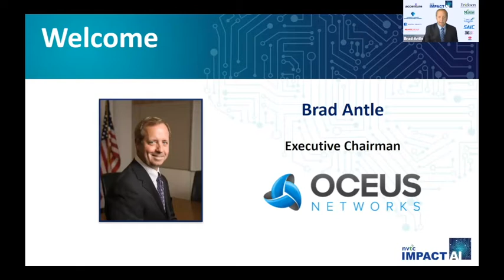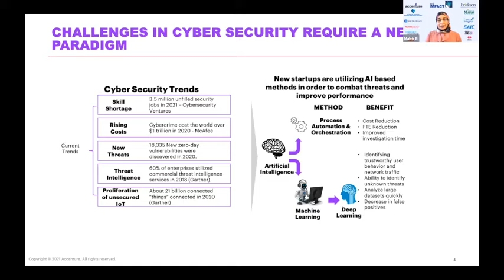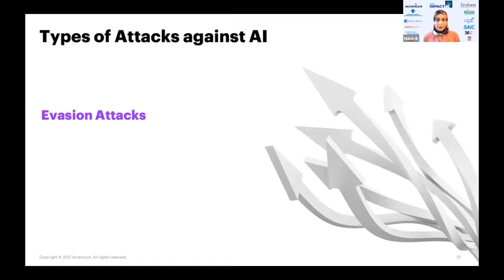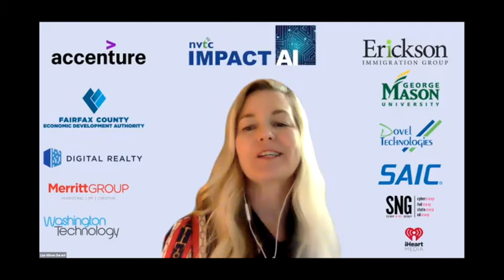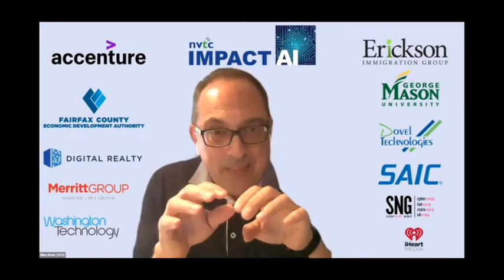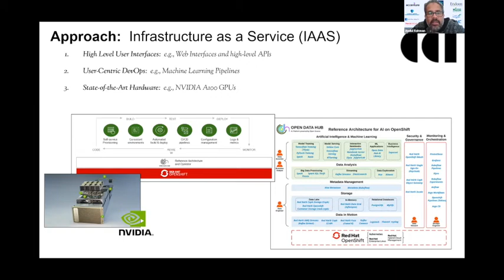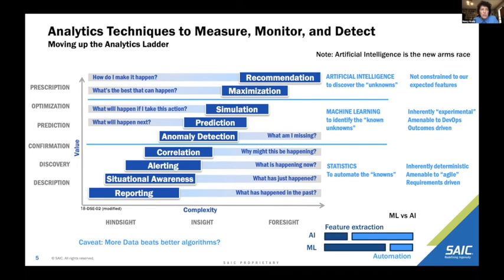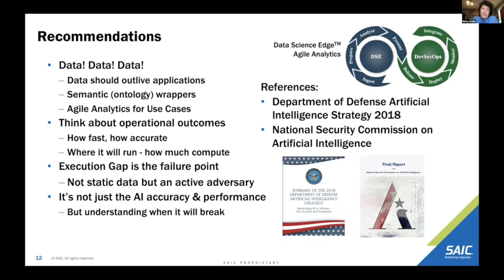NVTC's Impact AI Day 3 - AI in Cybersecurity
Keynote: AI’s Impact on Cybersecurity: Opportunities and Risks
Developments in machine learning, deep learning and artificial intelligence are introducing a new age of “smart cities” and “intelligent enterprises.” From self-driving cars to home automation, AI has the potential to be the most disruptive class of technologies during the next decade. In this keynote, Dr. Ben Salem will discuss various cybersecurity applications enabled by AI’s capabilities and will cover the risks introduced by AI.

Speaker: Dr. Malek Ben Salem, Director Security R&D, Accenture Security

Panel: Commonwealth Cyber Initiative (CCI) AI Testbed
This panel will present the CCI AI Assurance Testbed and Software factory, a research infrastructure developed by the Commonwealth Cyber Initiative for use by CCI academia, industry and government partners across Virginia. The panel will describe the specific infrastructure, its capability and example current project applications. Panelists will discuss the need for the infrastructure to evaluate the level of trust and assurance of AI algorithms. The testbed will provide pre-trained models, pre-built containers, test suite generators, and data in a plug-and-play interface. This new resource is poised to accelerate research, support training and lead to new innovations.

Moderator: Liza Wilson Durant, PhD, Director, Commonwealth Cyber Initiative (CCI), NoVa Node, George Mason University

Panelists:
• Dave Ihrie, CTO, CIT
• Milos Manic, CCI Faculty Fellow, Director Cybersecurity Center, Virginia Commonwealth University
• Abdul Rahman, Director, CCI AI Testbed
• Zachary Tudor, Associate Lab Director Idaho Lab and Homeland Security Science and Technology Directorate

Tech Talk #3: Cyber is the New Cold War and AI is the Arms Race

The Russian attacks on Ukraine from 2014 to present, China’s continued theft of intellectual property, and the recent Solarwinds attack all make it clear that cyber is the new Cold War. Daily activities are just below the level of “armed conflict." The arsenal is composed of malware and zero-day exploits, and offensive and defensive operations are global and in real-time. The current DoD cyber strategy is on information dominance and defending forward. The crucial step is decision superiority – that AI tools provide augmenting analytics for real-time decision-making. This need applies equally across DoD, civilian and commercial organizations. In this talk we’ll look at cyber as a field of data science, and the role and vulnerabilities of AI applied to this field
Speaker: Dr. Nancy Grady, Chief Data Scientist, SAIC